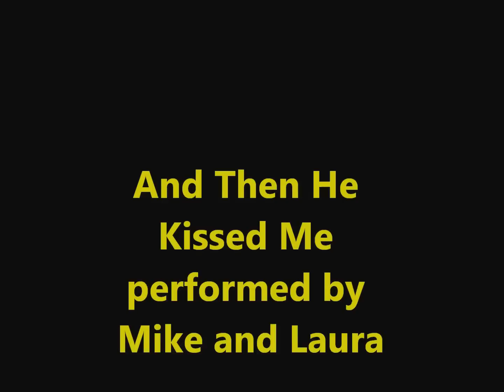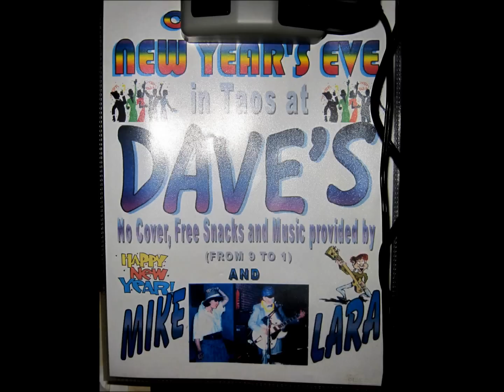And Then He Kissed Me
The Mike and Laura Duo performing the song "And Then He Kissed Me"